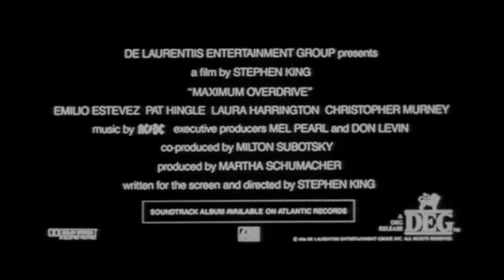Maximum Overdrive (1986) Trailer Full HD